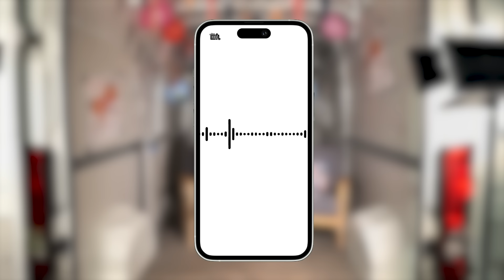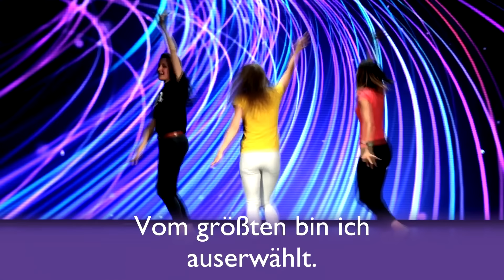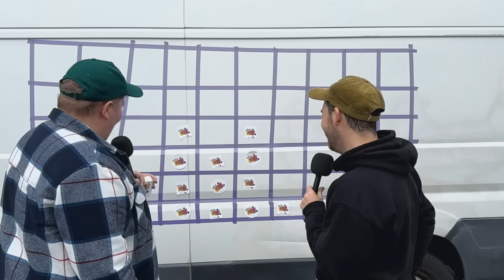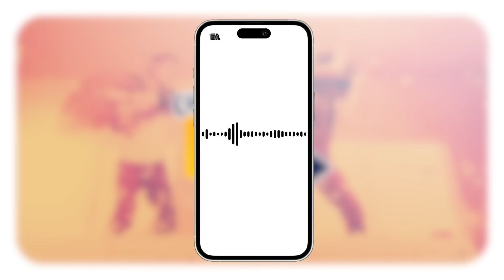Online KiGo I ✈️ Secret Kids I Nordkorea 🙏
🎉Online KiGo ist ein Kindergottesdienst für Kinder von 6 - 12Jahren.

🤝 SPENDEN 🤝
Dir gefällt der Online KiGo? Dann freuen wir uns über deine Spende
👉 DIREKTÜBERWEISUNG
Empfänger: Online KiGo e.V.
IBAN: DE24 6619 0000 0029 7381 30

► Im November braucht ihr für unsere Serie mit OpenDoors Secret-Kids das Mitmachen-Packet. Bestellt es euch KOSTENLOS unter

🏆 GEWINNSPIEL 🏆

1️⃣ Schicke uns das in der Serie angekündigte Sprachnachricht.
2️⃣ Aus allen eingesendeten Nachrichten losen wir 3 Gewinner, die zum 1. Dezember einen coolen Adventskalender zugeschickt bekommen.

📬 Du willst uns Post schicken?
Online KiGo e.V. / Move Church
Daimlerring 8b
65205 Wiesbaden